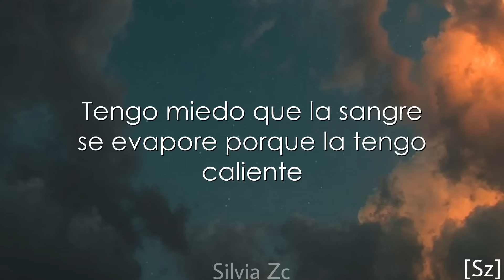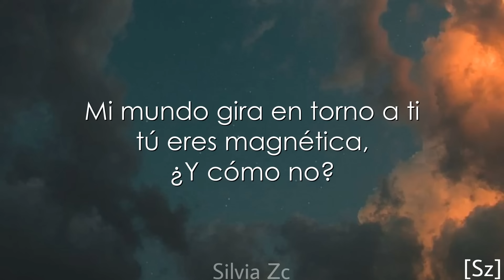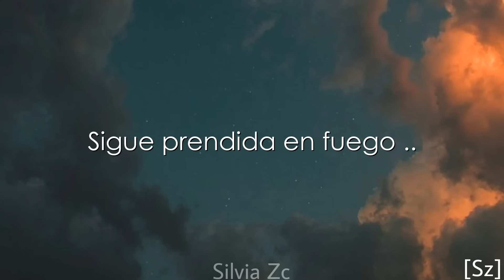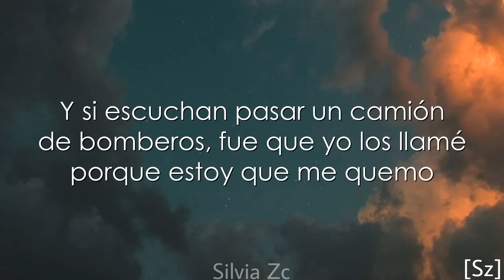Camilo, Camila Cabello - Ambulancia (Letra)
LETRA:

Tengo miedo que la sangre se evapore porque la tengo caliente,
Tengo miedo de ver alucinaciones como si tuviera fiebre,
Tengo miedo que este montón de aspirinas no me estén haciendo efecto,
Hace tiempo no me paro de la cama y no es porque me sienta enfermo.

Es porque las sábanas huelen a ti,
Y mi almohada pregunta que cuándo es que vas a venir.

Si ven una ambulancia o un policía,
Seguro que están yendo pa la casa mía,
Por que mi corazón está que se revienta
Y la presión la traigo por 180.
Y si escuchan pasar un camión de bomberos,
Fue que yo los llamé porque estoy que me quemo,
Porque mi cama después de esa noche cuando tú viniste,
sigue prendida en fuego.

Yo había apagado el corazón,
pero cuando a ti te vio solito decidió prenderse,
El fuego no se va a apagar,
aunque el desierto se haga mar pensando en lo que quiero hacerte.

Me tienes mal yo creo que necesito un médico,
Mi dependencia por ti ya no es algo cómico,
Quiero saber qué es lo que tiene tu genética,
Mi mundo gira en torno a ti tu eres magnética,
¿Y cómo no?

Porque las sábanas huelen a ti,